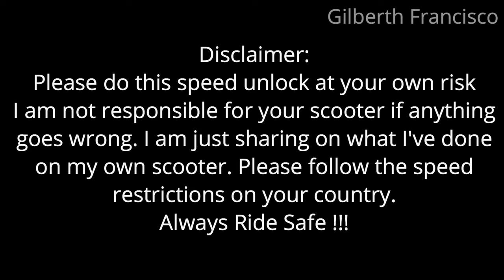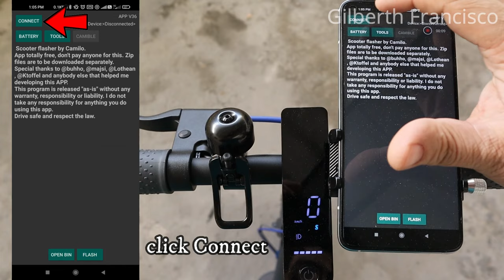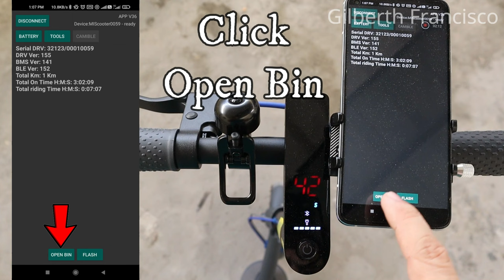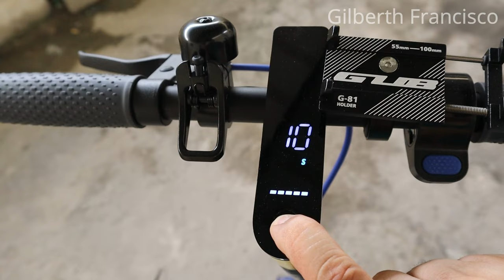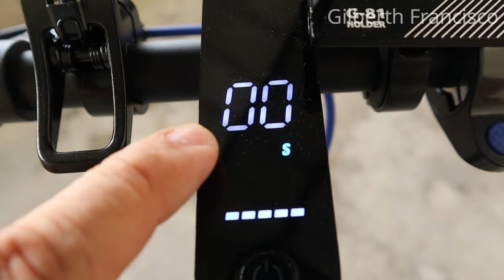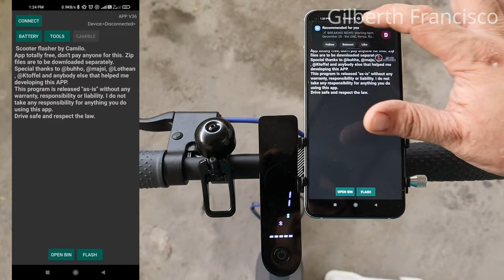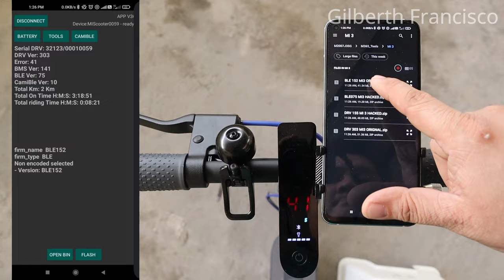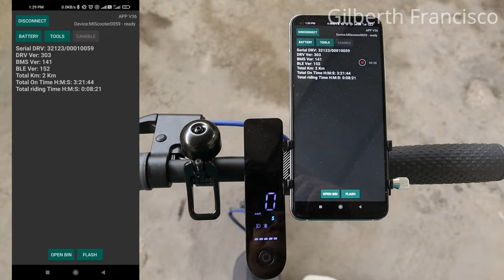XIAOMI 3 SCOOTER | SPEED UNLOCK | 35 KPH | TURBOMODE | SPEED HACK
ONLY APPLICABLE TO XIAOMI 3 SCOOTER
DON'T TRY ON OTHER MODELS AS THIS MAY CAUSE YOUR SCOOTER TO BE BRICKED

DOWNLOAD LINK
STEP 1: